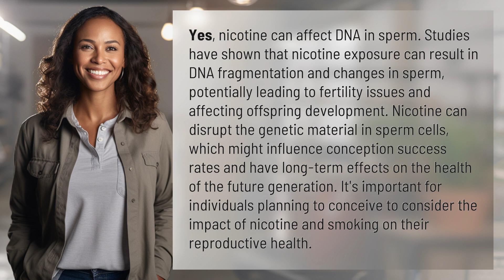Does nicotine affect DNA in sperm?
Nicotine and Sperm: The DNA Connection 👉 Nicotine DNA Impact 👉 Learn how nicotine can affect DNA in sperm, potentially impacting fertility and offspring development. Discover the long-term effects of nicotine exposure on reproductive health and future generations.

Laura S. Harris (2024, April 14.) Does nicotine affect DNA in sperm?
    🌐 AskAbout.video